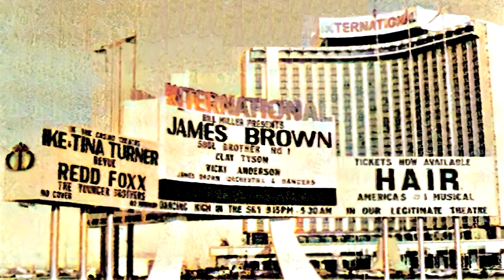James Brown - I'm Not Demanding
Recorded 13th August 1969, Los Angeles & 30 August King Studios Cincinnati.

James Brown (vocals)
Jerry Conrad & Frank Brown (trumpets)
Paul Piller & Millard Dusenbury (trombones)
Mike Andress (alto sax)
Al V Nori (tenor sax)
Larry Dickson (baritone sax)
Frank Vincent (piano)
Kenny Poole & Dee Garrett (guitars)
William Upchurch (bass)
Jon Kelihar (drums)
William George